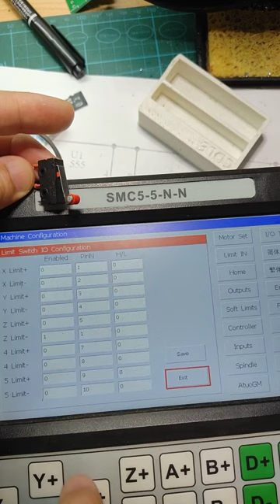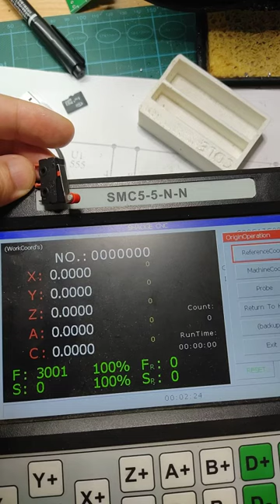smc5-5-n-n problem slove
I’m using home/limit shared switches on all axes and, for example, if Y soft limit is tripped and I’m starting the “Find Home” procedure, the Z axis will move to the home switch till the contact, then go back to release it and “Back-off” will NOT be applied. Then the Y, X axis starts to move and when Home is found, “Back-off” IS applied to Y, X but not to Z!!!